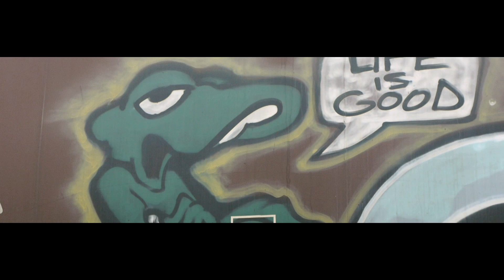J Wahl "Pot n Tang" [Official Music Video]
Official music video for "Pot n Tang" by J Wahl directed by MorningsideFilms.com.

J Wahl
"Pot N Tang"

Dir. By  Morningside Films